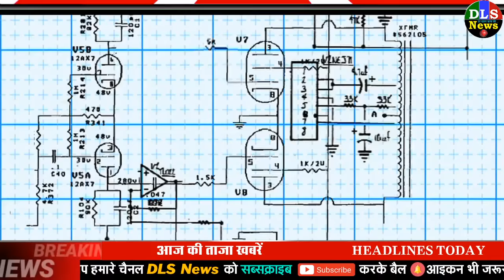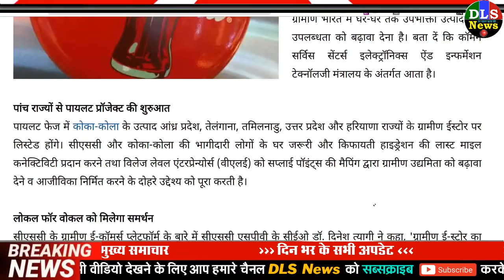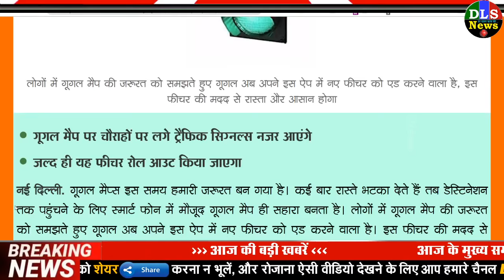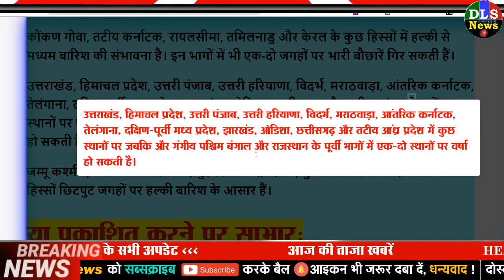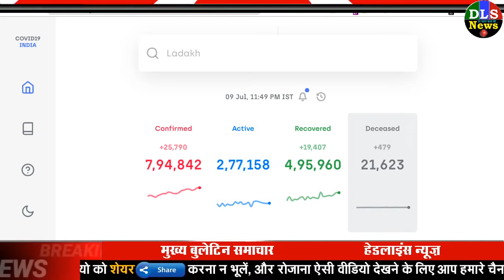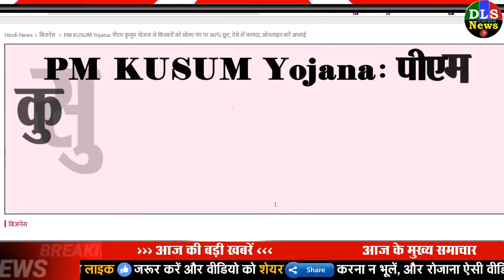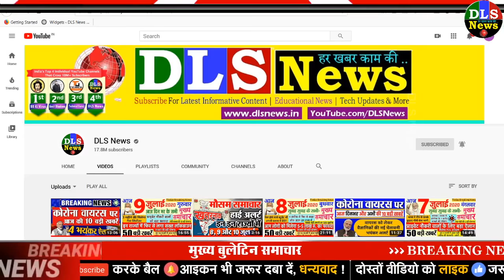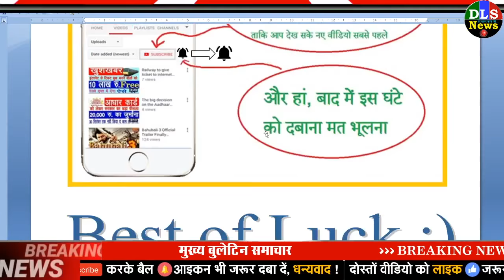Today Breaking News ! आज के मुख्य समाचार बड़ी खबरें PM Modi, Bihar, SBI 16 july delhi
Today Breaking News ! आज 10 जुलाई 2020 के मुख्य समाचार बड़ी खबरें PM Modi, Bihar, SBI 10 july delhi
10 july 2020 TODAY BREAKING NEWS DLS NEWS PM MODI GOVT news

  प्रधानमंत्री नरेंद्र मोदी कल राष्ट्र को समर्पित करेंगे एशिया की सबसे बड़ी सौर परियोजना | nation - News in Hindi - हिंदी न्यूज़, समाचार, लेटेस्ट-ब्रेकिंग न्यूज़ इन हिंदी

  paytm payments bank started video kyc services for customers। Paytm Payments Bank ने शुरू की वीडियो KYC, अब आसानी से चलता रहेगा खाता | Hindi News, बिजनेस

  Paytm Payments Bank launches video KYC facility, KYC can be completed from anywhere between 9 AM to 8 PM via video call. | पेटीएम पेमेंट्स बैंक ने शुरू की वीडियो केवाईसी, सुबह 9 से रात 8 बजे के बीच वीडियो के जरिए इसे पूरा कर सकते हैं

चेतावनी! वैज्ञानिकों का दावा- अगले पांच साल में बढ़ सकता है 1.5 डिग्री तापमान | america - News in Hindi - हिंदी न्यूज़, समाचार, लेटेस्ट-ब्रेकिंग न्यूज़ इन हिंदी

  ICSE 10th and ISC 12th board results will come at 3 pm on July 10 at cisce.org | 10 जुलाई दोपहर 3 बजे आएगा 10th और 12th बोर्ड का रिजल्ट, इस साल पूरे 2 महीने लेट हैं नतीजे - Dainik Bhaskar

  After India now Australia to ban TikTok over fears of data security threat

  Fake News On Cbse 10th-12th Result Date Going Viral, Be Careful - सावधान! सीबीएसई दसवीं-बारहवीं के रिजल्ट को लेकर वायरल हो रही है ये फेक अधिसूचना - Amar Ujala Hindi News Live

  Bullet ट्रेन को लेकर आई जरूरी खबर, रेलवे ने प्रोजेक्‍ट पूरा करने में लगाया दम | Zee Business Hindi

  Indian Railway की मेहनत हुई सफल! जल्द बिना बिजली और डीजल के दौड़ेगी ट्रेन, देखें ये खास Video | business - News in Hindi - हिंदी न्यूज़, समाचार, लेटेस्ट-ब्रेकिंग न्यूज़ इन हिंदी

  Now Google map will make your journey easier and will save you time by telling the traffic signal of the route. | अब Google map आपके सफर को बनाएगा और आसान, रूट के ट्रैफिक सिग्नल को बताकर आपका समय बचाएगा

  इंडिया ग्लोबल वीक में बोले PM मोदी- हर चुनौती से लड़ने को तैयार, ट्रांसफॉर्म-परफॉर्म में विश्वास | Zee Business Hindi

  Chinese Ambassador Hou Yangki met Prachanda once again, discussion on ongoing internal deadlock in ruling party | नेपाल में दूरदर्शन को छोड़ बाकी सभी न्यूज चैनल बैन, सूचना मंत्री ने कहा- ये चैनल हमारे नेताओं के चरित्र पर सवाल उठा रहे - Dainik Bhaskar

  Heavy rain expected in Himachal for three days yellow alert

  Rajasthan Weather Update: राजस्थान के कई इलाकों में बारिश - Zee News Hindi | DailyHunt

  [Hindi] सम्पूर्ण भारत का 10 जुलाई, 2020 का मौसम पूर्वानुमान / Weather Forecast for India for July 10, 2020 | Skymet Weather Services

  Gold prices on Thursday rose by Rs 56 to Rs 49,215 per 10 gram and Silver prices rose by Rs 356 to Rs 51,738 per kg | सोने की कीमतें 56 रुपए बढ़कर 49,215 रुपए प्रति 10 ग्राम तक पहुंची; चांदी 356 रुपए बढ़कर 51,738 रुपए प्रति किग्रा हुई

  Ministry of Health said- in India only 15 deaths per 10 lakh population, in some countries this figure is 40 times more | स्वास्थ्य मंत्रालय ने कहा- भारत में रिकवरी रेट बढ़कर 62.09% हुआ, प्रति 10 लाख की आबादी में से सिर्फ 15 मौतें, कुछ देशों में यह आंकड़ा 40 गुना ज्यादा - Dainik Bhaskar

  Coronavirus China Italy | Coronavirus Outbreak China Italy Iran USA Japan France Live Today News Updates World Cases Novel Corona COVID-19 Death Toll | कोरोना से दुनियाभर में 5.54 लाख मौतें, 1.22 करोड़ संक्रमित; सर्बिया में लॉकडाउन का विरोध, जापान के पार्क में शोर मचाने पर पाबंदी - Dainik Bhaskar

Today Breaking News ! आज 10 जुलाई 2020 के मुख्य समाचार बड़ी खबरें, PM Modi,PF, Bank, SBI ATM,CAB
2 July 2020 today breaking news new rules
Nonstop News | आज की ताजा ख़बरें | News Headlines | 10 July 2020 | Fatafat khabren || today news
[WEATHER NEWS Today] सम्पूर्ण भारत का 10 जुलाई, 2020 का मौसम पूर्वानुमान , शीतलहर बढ़ी, देश के कई इलाकों में बारिश-कोहरे के आसार
Today Breaking News India Aaj tak Hindi DLS abp ! आज 10 जुलाई 2020 के मुख्य समाचार बड़ी खबरें PM Modi news,चुनाव 2020, sbi new rules imps, petrol price in India.
Silver and gold price today (10 July 2020)